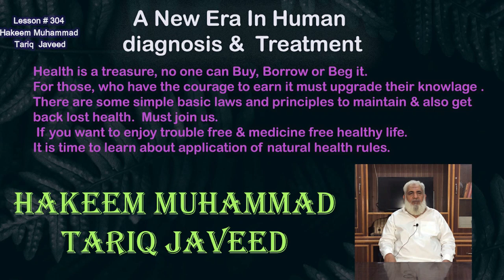Sir k Baalon k mutalka masail or inka hal | Hair related Problems and solutions. Lesson # 304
Hair problems: Hair Loss, Weak Hairs, Thin Hairs, Scalp or Hair Itching etc